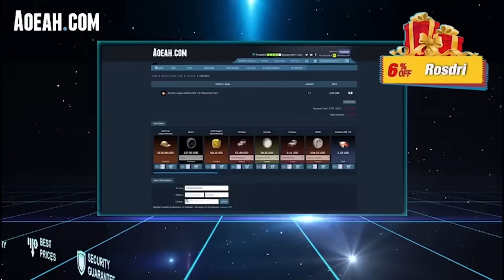Coach Rosdri ANALIZA a DIAMANTE con +200h 😱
Hola familia, bienvenidos a un nuevo vídeo de coach Rosdri de Rocket League. Hoy analizaré a un diamante en Rocket League, veremos que ha aprendido en las 200 horas de juego que lleva practicando.
Si queréis que os analice pasaos por los directos y escribid el comando !replay. ¡Gracias por apoyar estos vídeos!